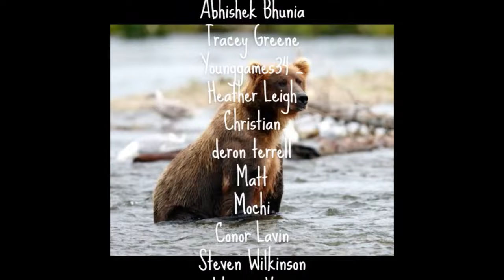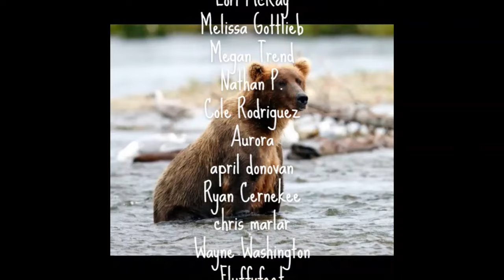Grizzly Shot 9 Times With Rifle And Still Ambushes Elk Hunters 3 Times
Welcome back to Scary Bear Attacks! Today’s episode takes us back to Montana, to a remote area forty nine miles west of the small town of Augusta. This area has rugged mountains and is a favorite place to hunt for locals. The peaks here stretch to around eight thousand feet high and are the eastern slope of the Rocky Mountains. The valleys are packed full of stands of pine, fir and larch and aspen trees. Willow and dogwood bushes crowd the banks of every body of water here providing shelter for whitetail deer, elk and moose. The dominant predators in this area include wolves, coyotes, cougars, black bears as well as brown bears. It is in this remote and pristine setting that our episode takes place today.
On October twenty second, of nineteen fifty six, twenty nine year old Kenneth Scott and his brother Donald were elk hunting. Along with the brothers were their friends, Vic Squires and twenty three year old Morris Embleton, plus five others. The men were all from the nearby town of Fort Benton, which is a small farming town about an hour by automobile to the east. The men were all farmers and enjoyed venturing into the woods for hunting trips each year, and this year was no different.
In this era, many men had just returned from World War II while others were fighting in Korea. Overall, people in general had a higher aptitude and familiarity with firearms than we do today. Hunting was much more common though equipment was more primitive than equipment used today. There were not many high powered scopes on hunting rifles, so hunters used open or iron sights which allowed snap shots, or shots quickly fired at a target, like done when shooting with a shotgun. This skill is key to a close confrontation with any dangerous predator.
Kenneth, Donald and Vic were out hunting while the other five members of their party were hunting in a different location. It is common for hunters to split their hunting party if large enough, to cover more habitat and gather information for the party as a whole. Hunters will bring back information regarding game sign and locations to plan their next hunts. As the three men looked for elk sign and worked their way around a hillside, an enormous grizzly bear surprised them.
Vic was the closest to the grizzly when it appeared from the brush. Before Vic could completely process the predicament he was in, the bear immediately focused its attack on him and sped toward him. He was flooded with thoughts like images flashing through his mind on what to do. He felt like running away, but somehow managed to control his reactions. Vic was terrified and immediately began to back up to put space between him and the bear. As he stepped backward, he tripped over some brush and fell onto his back.
Kenneth and Donald were stunned by the appearance of the bear and watched their friend in horror as the bear closed in on Vic. They could see the bear clamp its jaws on his logging boot at his ankle as he lay on his back and drag him a few feet with a single toss of its head. Vic yelled out in pain and as he kicked at the bear with his other leg, the bear swatted his foot, driving one of its claws completely through his logging boot and into his foot.
Kenneth quickly swung his rifle to his shoulder. He drew down on the grizzlies shoulder and fired his thirty ott six rifle and rapidly worked the bolt of his rifle to ready his next. The bear didn’t react to his first shot, so he fired again. This time the grizzly spun on its heels and disappeared back into the brush, in a blur of snapping teeth and swaying brush.
Donald and Kenneth ran to Vic’s side and helped him back to his feet. His injuries were painful but he could walk, but his knees were shaky from the adrenalin from the lightning attack . The claw that went through his boot gave him a nice gash in his foot, but the bite onto his logging boot somehow didn’t give him any serious injuries.
The three hunters decided that they couldn’t just let the injured bear threaten or injure any other people and decided to follow the blood trail. They followed the tracks and blood trail for four hours before they located the grizzly again.
The grizzly had figured out the men were following it and had laid up over its own backtrail. When they realized the bear was very close to them, Vic, once again, was closest and began firing. He was packing a thirty thirty hunting rifle and he fired all three shots it was loaded with into the bear.
Once Vic started shooting, the bear immediately charged Kenneth. He fired his thirty ott six two more times into the bear, then his gun jammed. He frantically tried to work the action of his rifle and managed to yell at Donald and Vic to run.